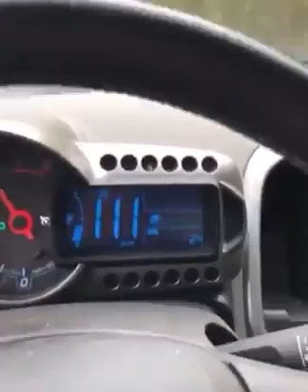Ho preso il muro fratelli